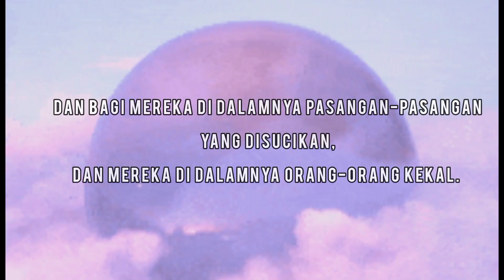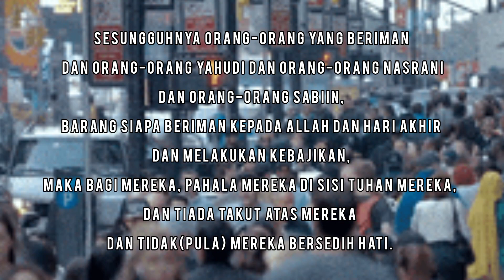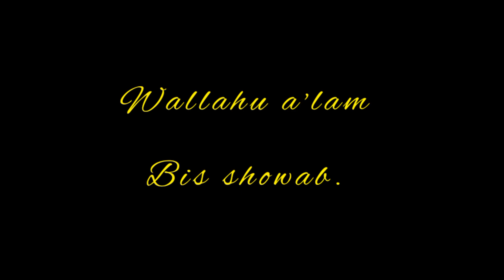5 ayat tentang kebajikan (bagian 1).